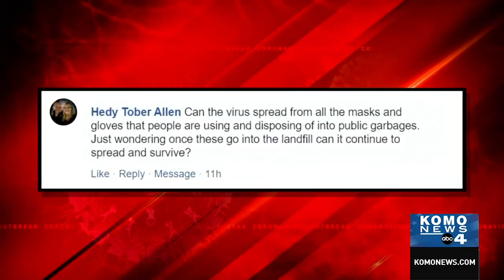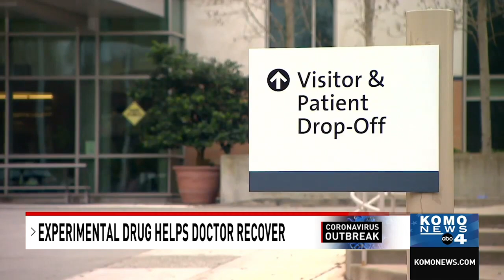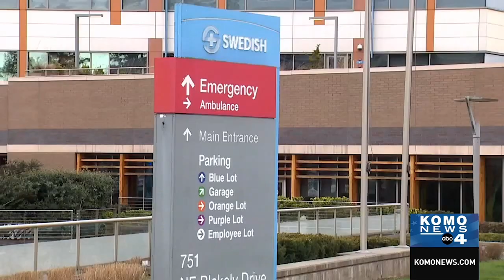Ask the experts: How long can COVID-19 live on different surfaces?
Every day we’re here to answer your questions about the COVID-19 outbreak.

“Can the virus spread from all the masks and gloves that people are using and disposing of into public garbage. Just wondering once these go into the landfill can it continue to spread and survive?”

Dr. Elizabeth Meade with Swedish Hospital says, “Certainly the virus can live on surfaces for at least a few days depending on the surface. We know that much. I think it’s really important to understand that when we are using cloth masks in particular or gloves that we are wearing into public. That we take those on and off in the proper way and we clean them.”

A new study from the 'National Institutes of Health' found the COVID-19 virus can survive up to three days on plastic and stainless steel.

It was detected on copper up to four hours, on cardboard up to 24 hours and it can also linger in tiny particles in the air for up to three hours.

Then, The Evergreen Hospital emergency room doctor who was placed on life support after contracting COVID -19 has been released from the hospital and is now recovering. Dr. Ryan Padgett was one of the first frontline physicians in the county to fall critically ill from the coronavirus. He was first treated at Evergreen Hospital and was then moved to Swedish where doctors tried an experimental drug called Actemra.

Mayor Jenny Durkan ordered the weekend closure of Seattle's largest and most popular parks and beaches just as beautiful spring weather arrives to prevent people from gathering and spreading the potentially deadly coronavirus, now linked to over 450 deaths in Washington state. The closure order will be in effect at 15 popular parks and beaches from Friday at 11 p.m. until Monday at 4:30 a.m.